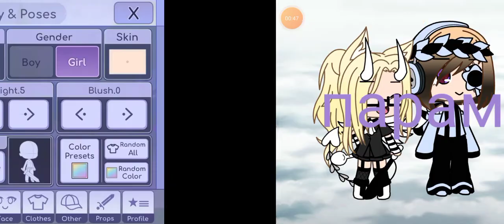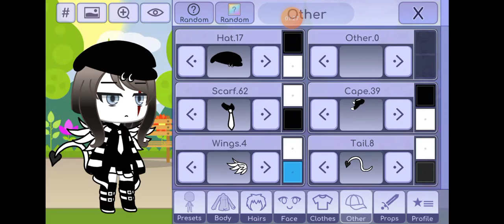мои нелюбимые вещи (1).Gacha life/Гача лайф